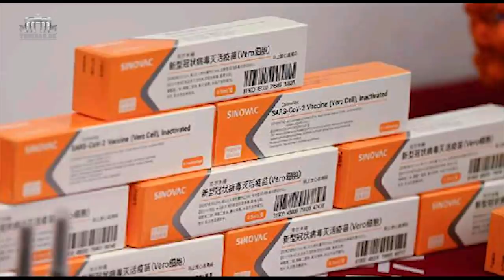Chịu không nổi – Bí thư Nên đòi „mở cửa„ Sài Gòn